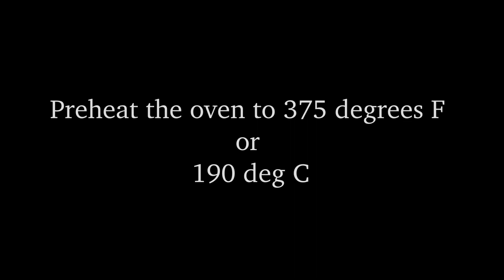New York-Style Cheesecake | ASMR BAKING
LAMI [la.mî.] :  means delicious (adj.); savory (adj.); tasty (adj.); flavour (n.); taste (n.)